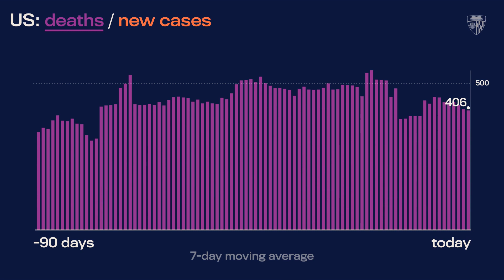JHU’s Daily COVID-19 Data in Motion: September 22, 2022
Video highlights of COVID-19 data trends as of September 22, 2022.